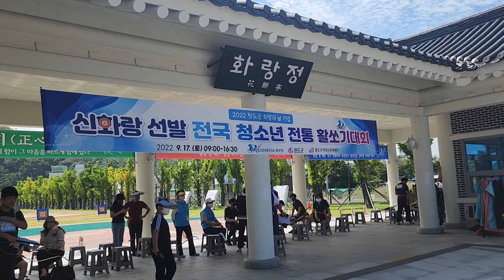전국 활쏘기 대회. 청도군에서 개최하다! 화랑 선발. 활쏘기 종류 an archery competition